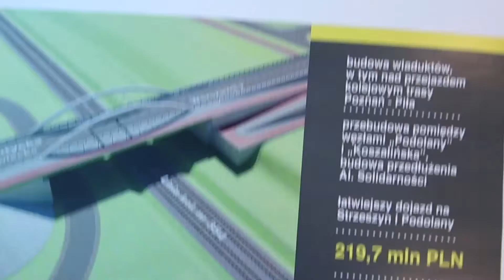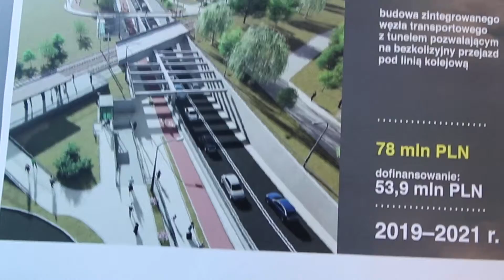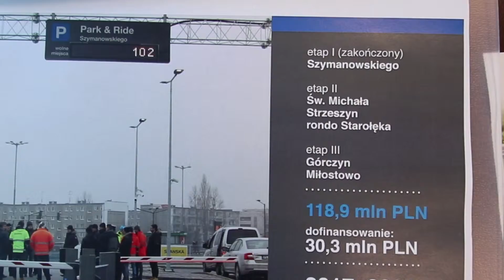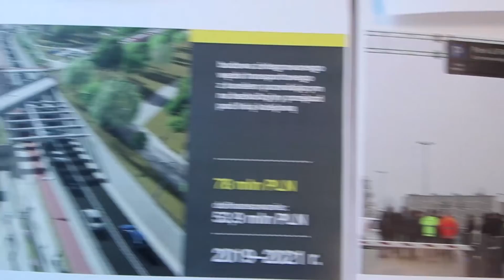Poznańskie Inwestycje Miejskie - odc. 3